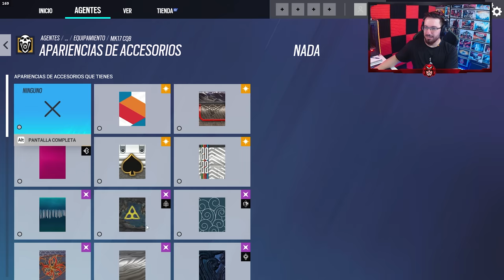PERSONALIZANDO mis AGENTES ❤️ | Brutal Swarm | Caramelo Rainbow Six Siege Gameplay Español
✅ PERSONALIZANDO mis AGENTES ❤️ en este Gameplay de Rainbow Six Siege español en Brutal Swarm.